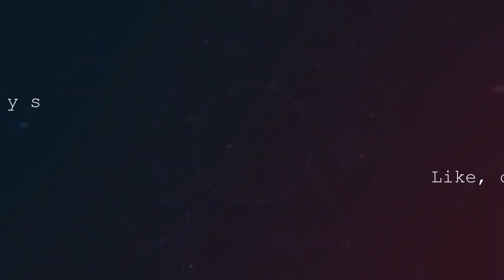War Thunder | Spitfire Mk. IXc | "How hard do I have to carry..." | War Thunder PLANES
The week following a major patch is always the worst.